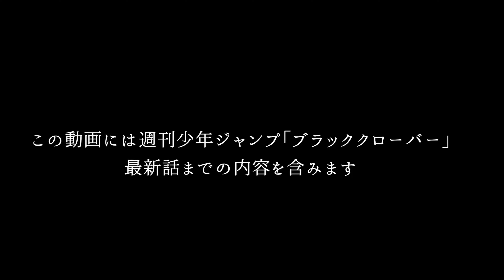BLACK CLOVER NEW MOVIE TEASER 4k 2022 | SPADE INVASION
black clover bgm,
black clover best op,
black clover best fight scene,
black clover chapter 308,
black clover captain vs captain,
c bloom black clover,
black clover c,
black clover c quoi,